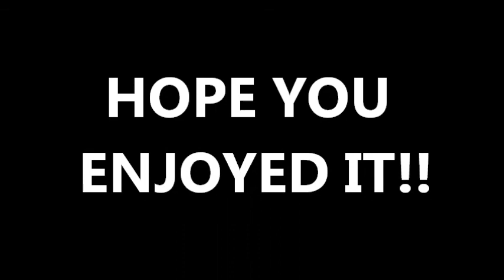Offshore Fishing - Wide Caloundra 2011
Throwback to 2011 offshore fishing at wide coloundra.

Bomfunk MC's - Freestyler
OneRepublic - Kids